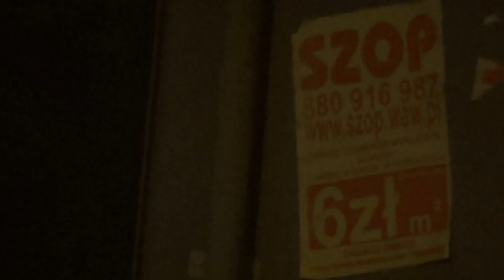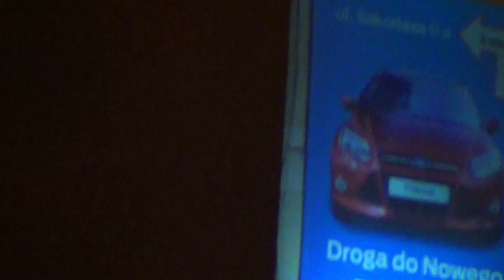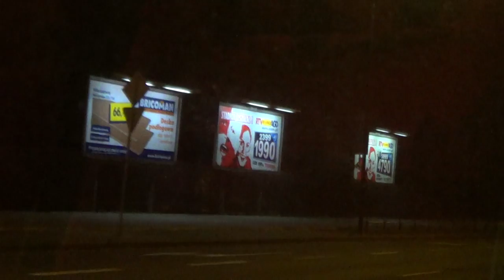Jazda Autobusem Lini 114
Nocna jazda autobusem- test kamery sony  HDR-CX210